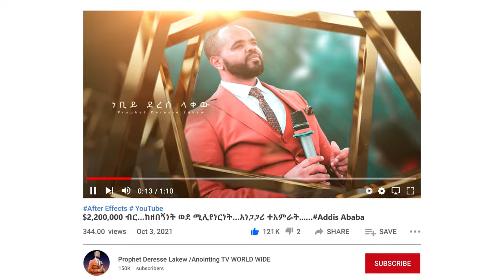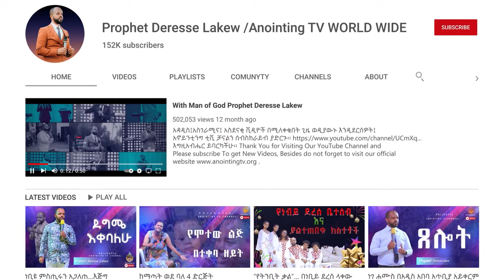ስትወደዱ የሚሰጣችሁ አንድ ጥቅልል || መታየት የሚገባው *ድንቅ ስብከት* ...|| MAN OF GOD PROPHET DERESSE LAKEW